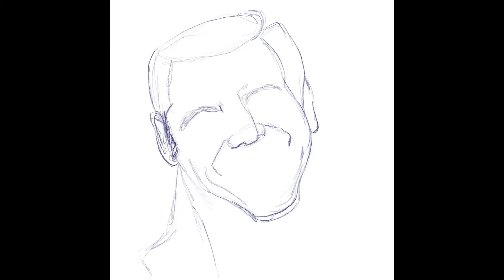Discover Desi Arnaz - Exploring Music Through Portraits - Celebrating Hispanic Heritage month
Exploring Music Through Portraits - Discover the music of Cuban-American entertainer, bandleader, comedian and film, television producer Desi Arnaz.